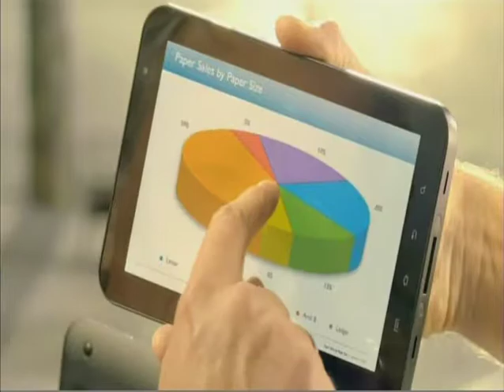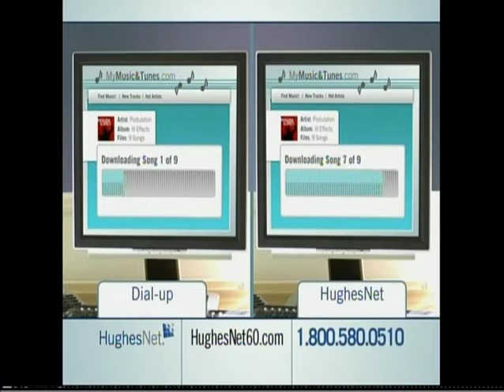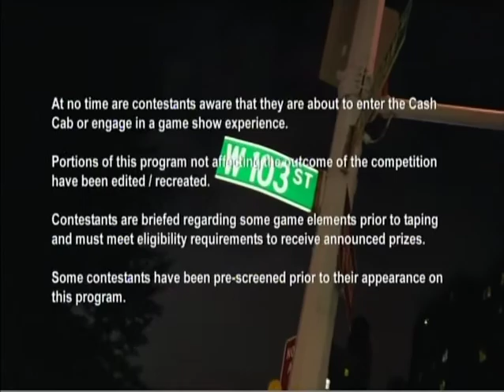Cash Cab: when you just want to go home from the hospital after giving birth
Catching the cash cab on your way from the hospital after giving birth to twins? Only in NYC.